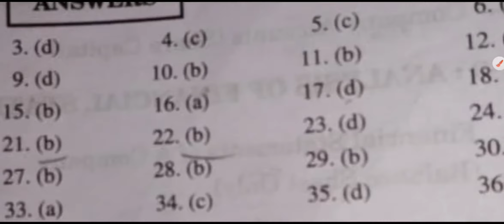solution of Account sample paper class 12 🔥🔥Most Expected MCQ for first term 🔥🔥